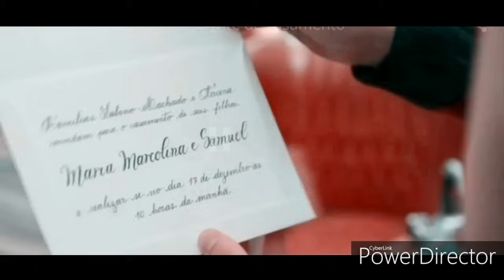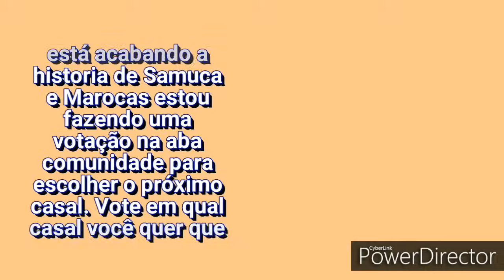A HISTÓRIA DE SAMUCA E MAROCAS- Parte 5 (Penúltima)